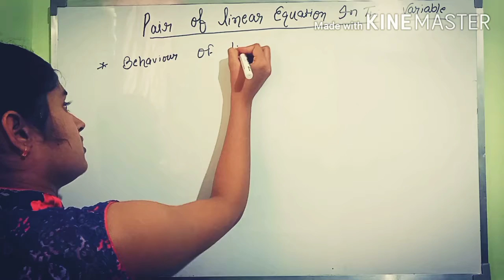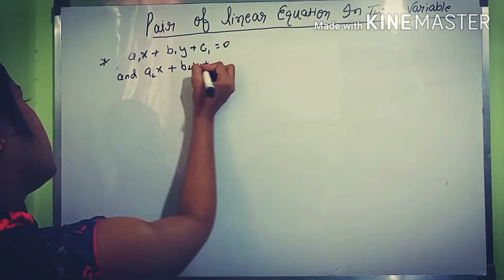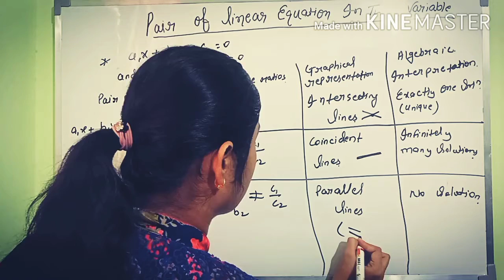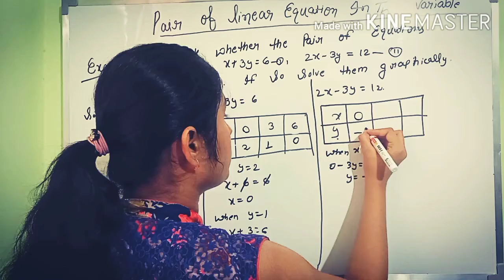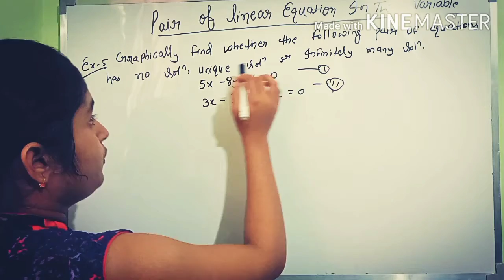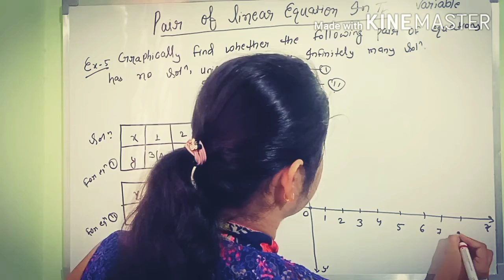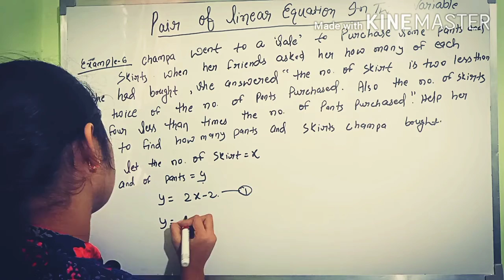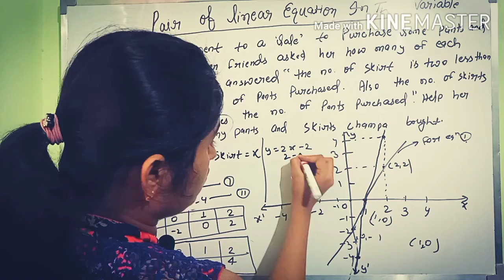22 September 2020